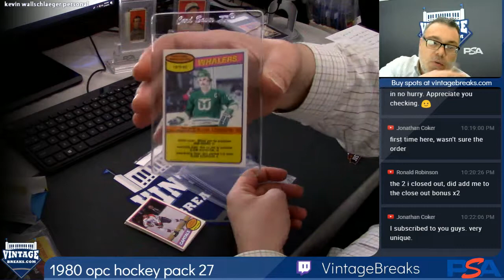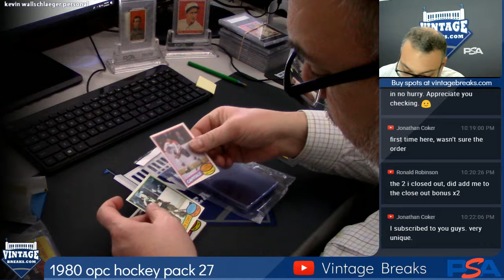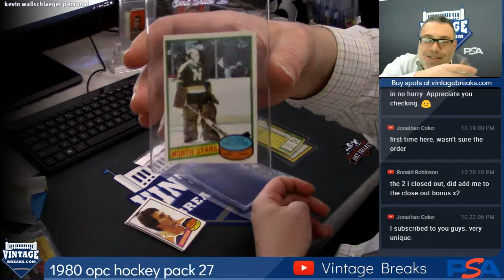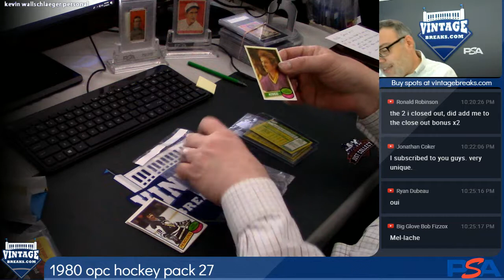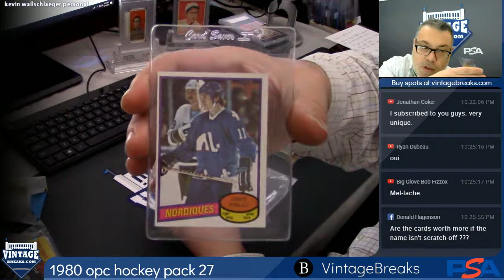12-18-2018 1980 O-Pee-Chee Hockey Pack 27 Break Opening Video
1980 O-Pee-Chee Hockey Pack 27 Break Opening Video